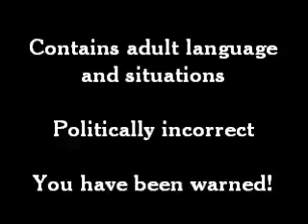The story you are about to see in mid-August...is true.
"Testing: A Week in the Life of an Ex-Teacher" is a play satirizing the frustrations of teachers and standardized tests. It is being performed at Vault Gallery + Artspace, 112 W. Forsyth St., in downtown Jacksonville, FL., on Aug. 19, 20, 26, and 27, 2011, at 8:00 p.m. Admission is $10. The play contains adult language & situations and is not suitable for young children.